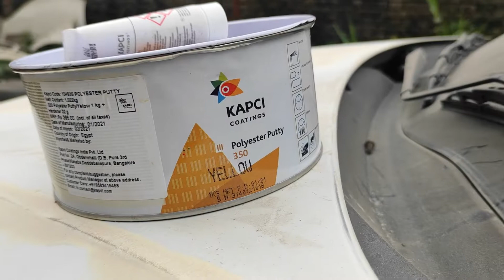ALTO 800 DENT PAINT WORK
Hii Friends,
   We are Providing these services:-
    Car Painting
    Car Denting
    Accidental Car Repairs
    Car Modification
    FaceLift Conversation
    Scratch Removal
    Car Polishing
    Interior Cleaning
    Headlight Buffing
    Glass change
    And All Kind Of Car related Work.

Aapko Kisi Gadi Ka kaam karana ho to Contact Kijiye

 Ganga Jamuna Motors

Main Branch:-

Near KOSHI DHARAM KANTA, Saharsa, Bihar
CALL OR WHATSAPP